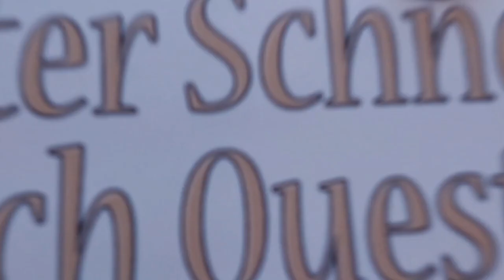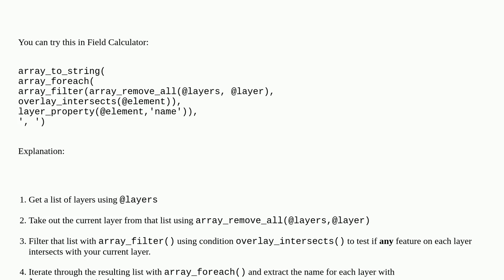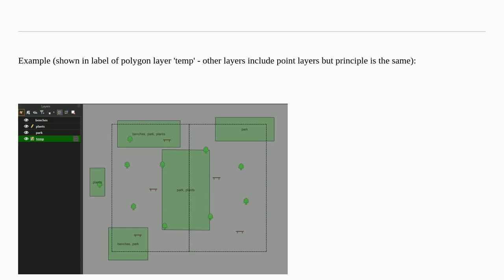Gis: Getting list of intersecting layers into a field in a polygon table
Getting list of intersecting layers into a field in a polygon table

A special thanks goes out to the community

  qgis-3 qgis-processing qgis